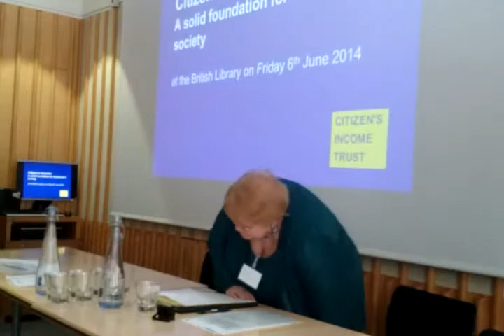Basic Income 2014/ Citizens Income NatalieBennett Green Party Leader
Citizen's Income: a solid foundation for tomorrow's society.
A Citizen's Income is an unconditional, nonwithdrawable income paid to every individual as a right of citizenship

Speakers: Natalie Bennett (Leader of the Green Party), Dr. Tony Fitzpatrick (Nottingham University), John McDonnell MP, Professor Guy Standing (SOAS)

The Citizen's Income Trust promotes debate on the desirability and feasibility of a Citizen's Income by publishing a newsletter and other publications, maintaining this website, maintaining a library of resources, and responding to requests for information.